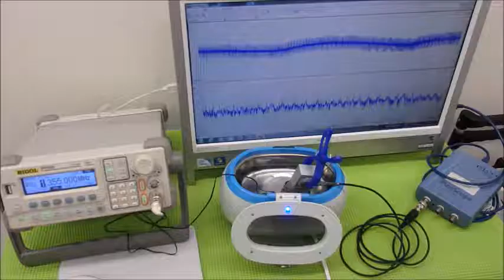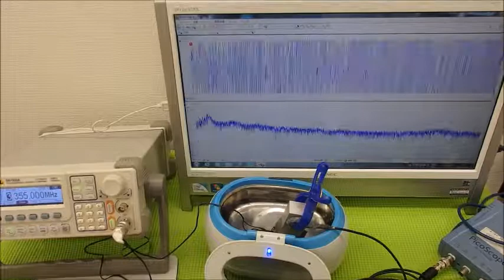音圧測定装置：超音波テスターを利用した実験動画